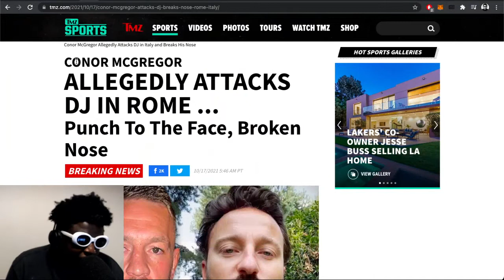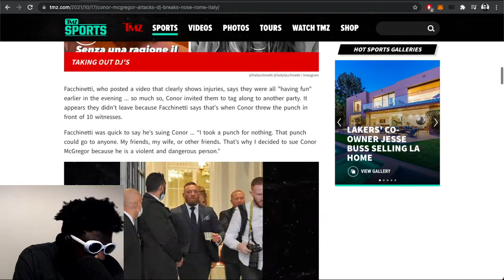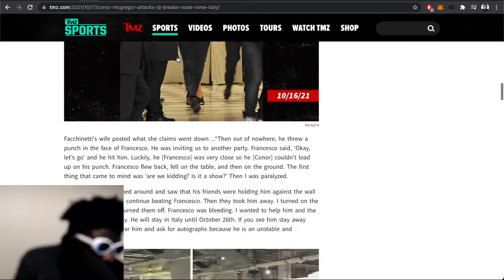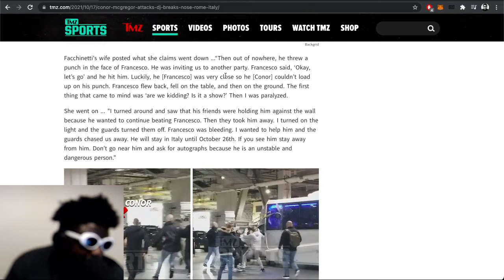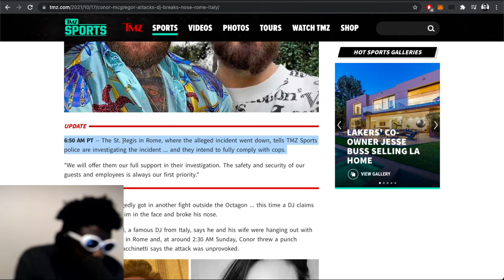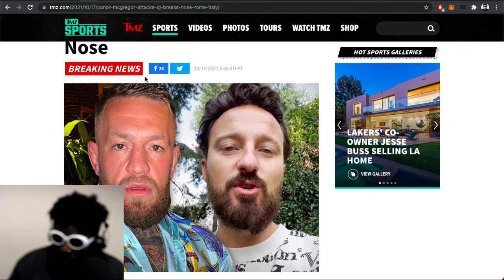Conor McGregor BREAKS THE NOSE of random Italian DJ for no reason?